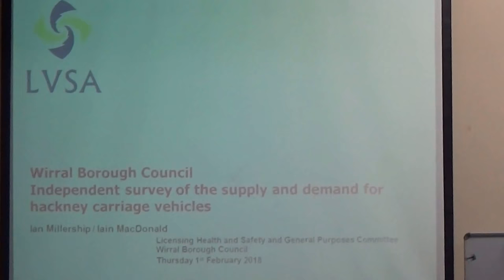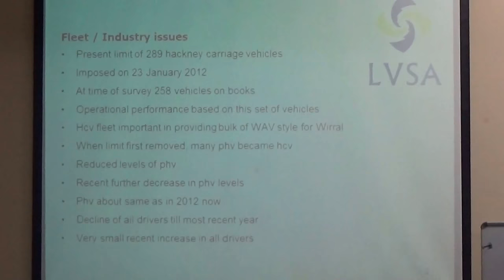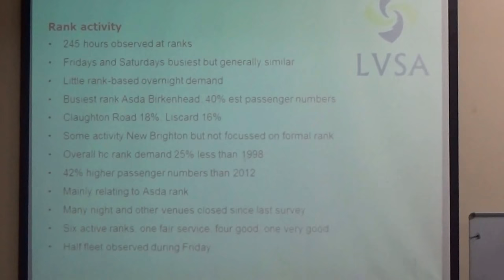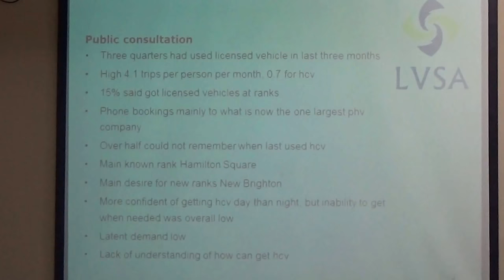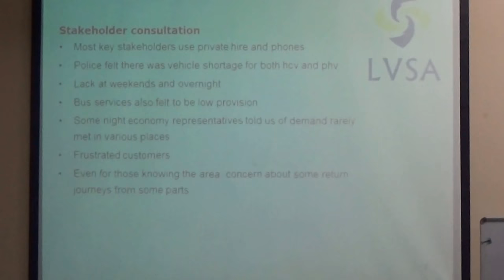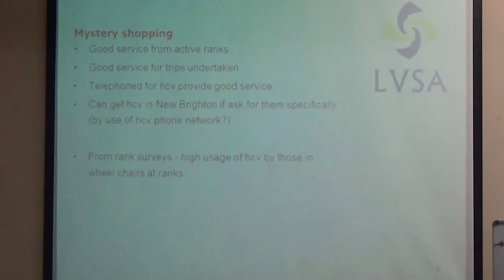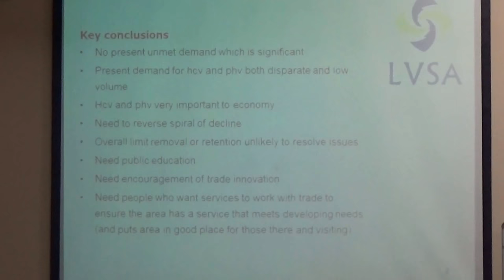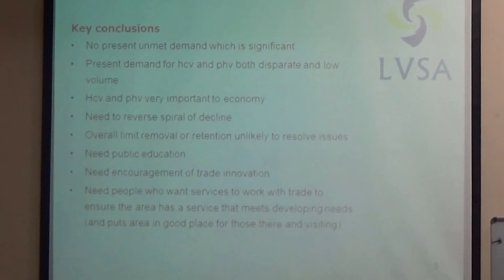Licensing, Health and Safety and General Purposes Committee (Wirral Council) 1st February 2018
Licensing, Health and Safety and General Purposes Committee (Wirral Council) 1st February 2018 slides

Present:
Cllr Paul Stuart (Chair)
Cllr Andrew Hodson
Cllr Wendy Clements
Cllr Geoffrey Watt

5. INDEPENDENT SURVEY OF THE SUPPLY AND DEMAND FOR HACKNEY CARRIAGE VEHICLES IN WIRRAL  0:01

These are the slides for this item.